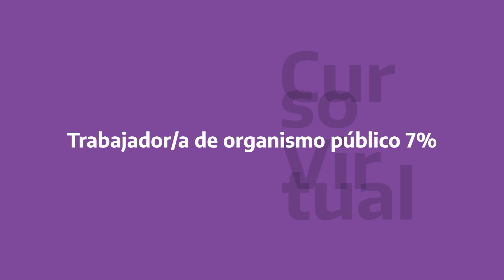Introducción a la perspectiva de género en los medios audiovisuales. María José Calderón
Testimonio de María José Calderón, trabajadora de la Universidad Pública de Córdoba sobre el curso "Introducción a la perspectiva de género en los medios audiovisuales".
Una formación gratuita pionera en Argentina para la producción de guiones radiales grupales sobre el abordaje de la violencia contra las mujeres, la creación de piezas publicitarias inclusivas de masculinidades que rompen con el modelo heteronormativo, el análisis de publicidades y una entrevista colaborativa grupal a una persona del colectivo LGTTTBIQ+ son algunas de las propuestas que se trabajan en los distintos ejes del curso. También con clases sincrónicas con especialistas en las temáticas abordadas y para ampliar las consignas con las tutoras. Las clases se dictan a través de la plataforma de educación a distancia de la Defensoría del Público. El campus virtual es accesible y permite que las personas realicen las lecturas, los intercambios y las actividades individuales y/o grupales, en función de su propia disponibilidad horaria. Se brinda un acompañamiento docente personalizado para que las dudas y consultas puedan resolverse a tiempo y no provoque retrasos en el cumplimiento de los plazos previstos para el cierre de cada eje.